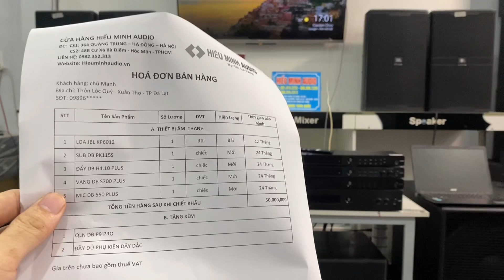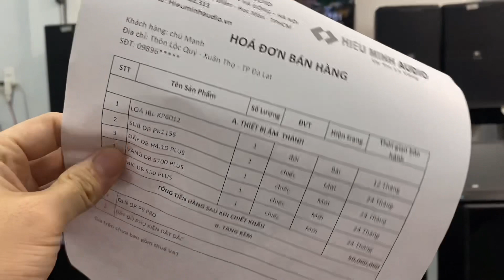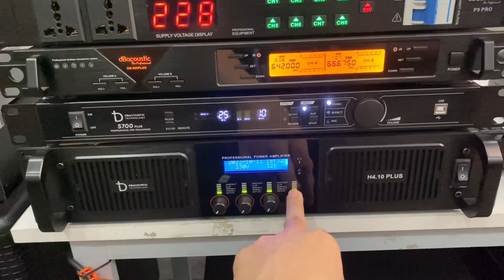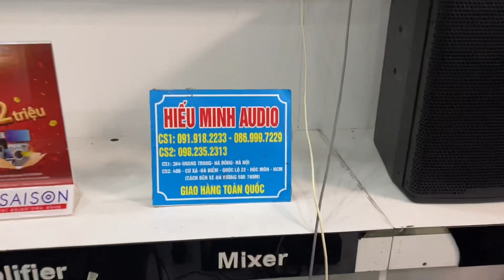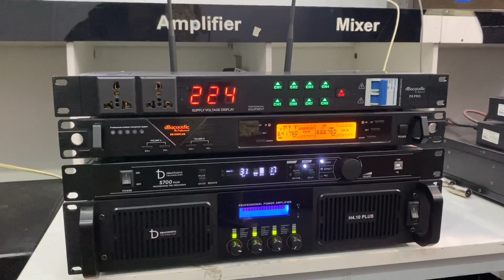Cảm ơn Chú Mạnh ủng hộ giàn kraoke 50tr, có loa JBL KP6012 & tủ máy DB acoustic...